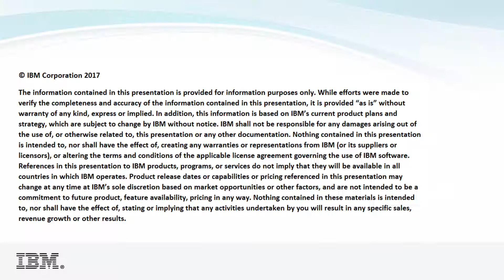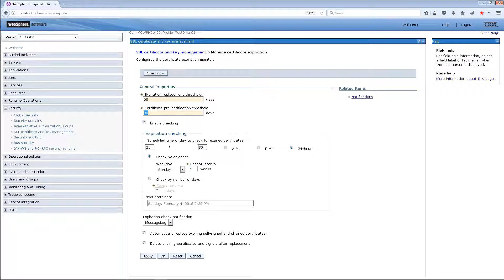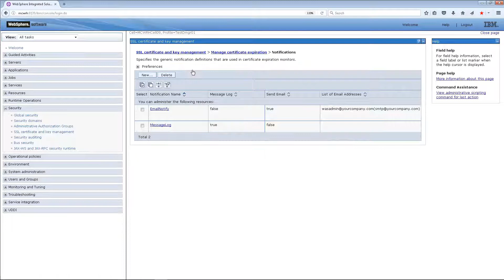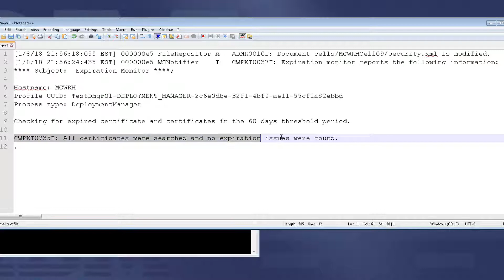How do I configure WebSphere SSL certificate expiration monitoring to send e-mail notifications?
William HOLTZHAUSER of the WebSphere Administration team covers how to configure WebSphere SSL certificate expiration monitoring to send e-mail notifications.